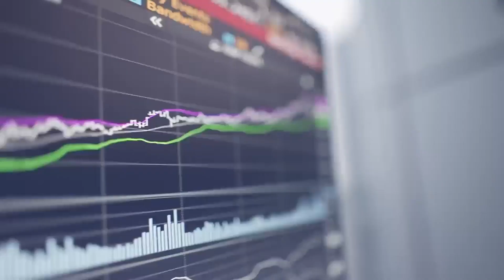You NEED to Read These Books to Be Wealthy!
Learning how to create wealth is one of the most life changing things that anyone can ever do. These are the books that taught me how to build life long wealth for myself, that you NEED to read if you want to be wealthy in your life as well.